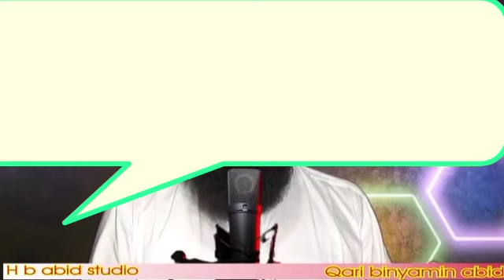Maulana mufti bayan best bayan ever in the world on karachi pakistan